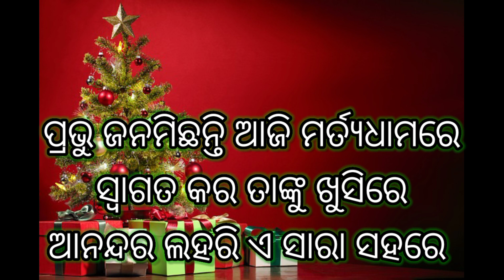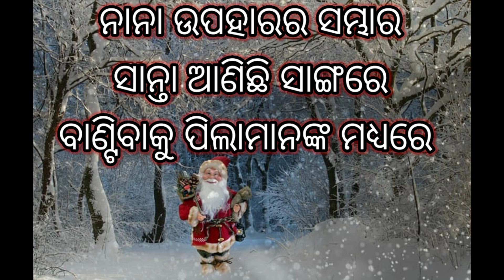ଓଡ଼ିଆ କବିତା 20 - ଶୁଭ ବଡଦିନ // Odia Poetry 20 - Subha Badadina